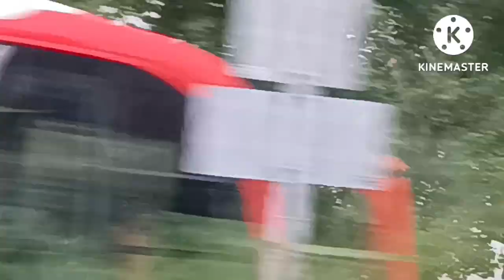ANTAR NENEK KE RUMAH SAKIT CHAI WAN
Assalamualaikum wr wb hallo sahabat YouTube gimana kabarnya semoga sehat selalu tetap dalam lindungan Allah SWT aamiin mohon dukung terus channel ini ya gais dengan cara like, subscribe and coment selamat menonton terimakasih 🙏🙏🙏